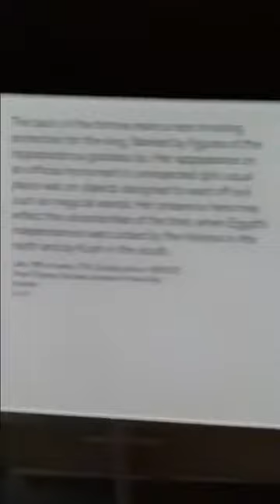ARKEOTIK MUSEO VIRTUAL VITORIA-GASTEIZ. EGIPTO BRITISH MUSEUM. ZONA EGIPTO MUSEO DE LONDRES.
ARKEOTIK MUSEO VIRTUAL VITORIA-GASTEIZ.
EGIPTO BRITISH MUSEUM.
ZONA EGIPTO MUSEO DE LONDRES.
ESTATUA DEL REY SOBEKEMSAF I ó II.